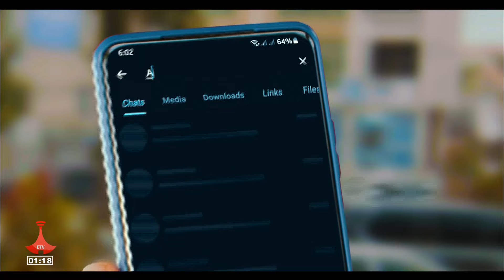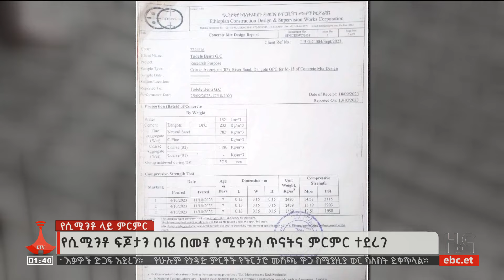የምሽት 1 ሰዓት አማርኛ ዜና… መጋቢት 27/2016 ዓ.ም Etv | Ethiopia | News zena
የምሽት 1 ሰዓት አማርኛ ዜና… መጋቢት 27/2016 ዓ.ም